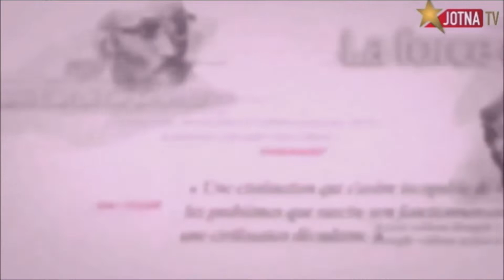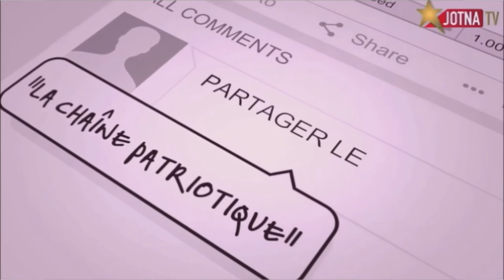33 Cosaanu riiraaley wolof